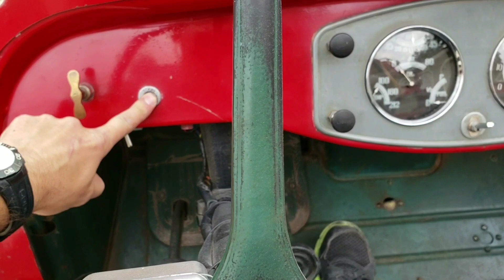1936 Diamond T 221D Fire Truck